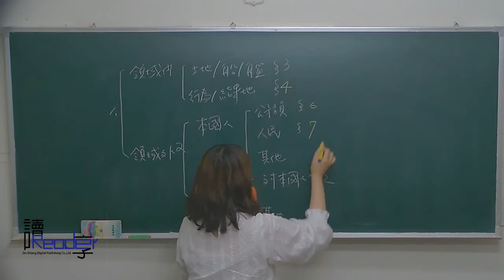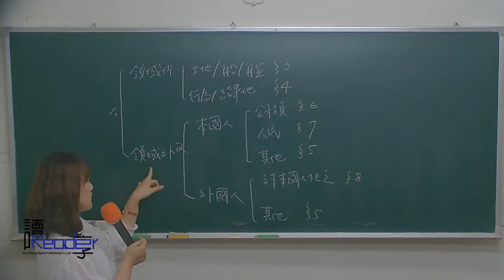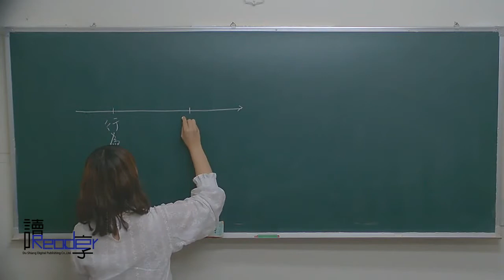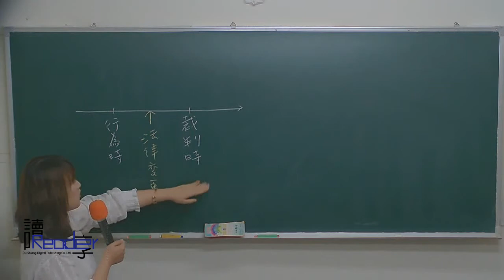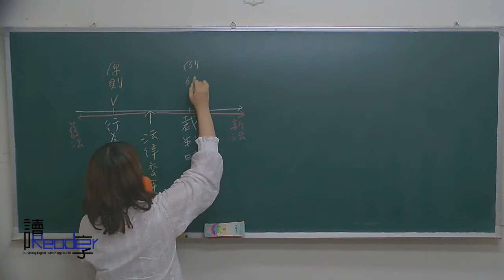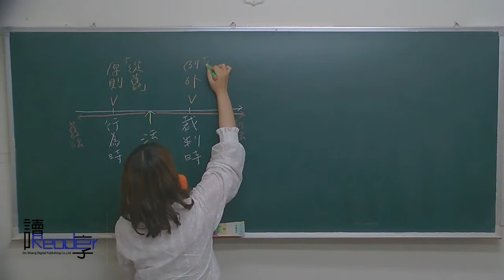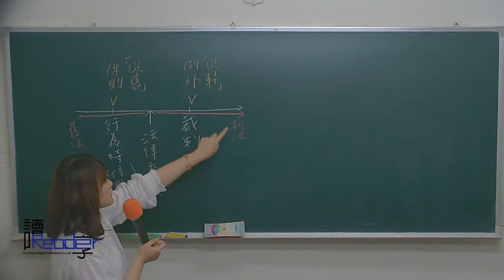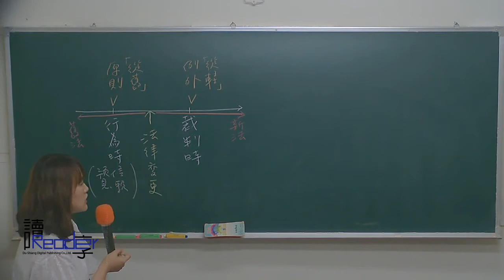讀享國考小學堂2019【司特】小百合的刑法概要全修班第1堂（普考法律廉政）